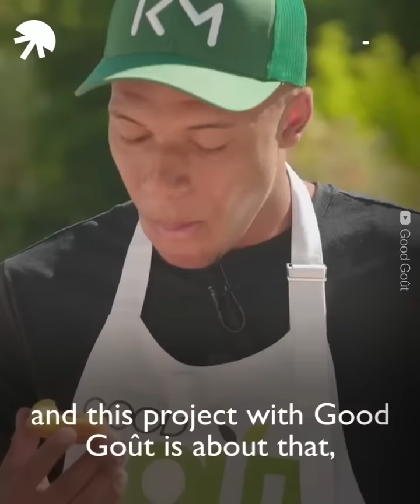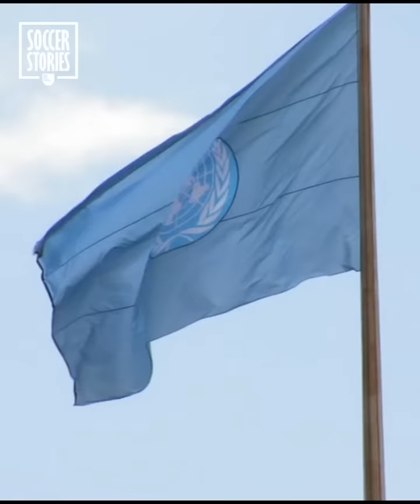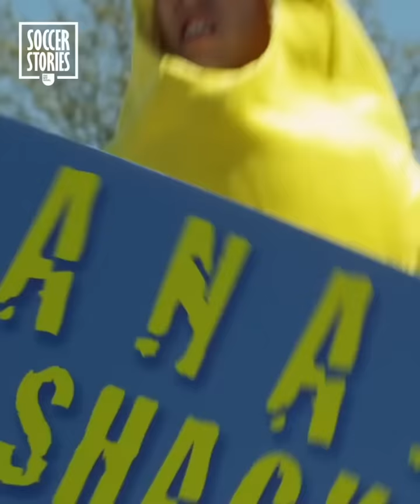Why did Kylian Mbappé choose to represent Good Goût? | Oh My Goal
Why did Kylian Mbappé choose to lend his image to Good Goût when he could have earned more money from a fast food restaurant? Good Goût is an organic food brand. They want less sugar and more taste in all their products. Something Mbappé chose to support.

From a personal point of view food is very important for him...that’s normal, he’s a footballer! But everyone, and especially children, have to have good eating habits...Listen to the message that he wants to spread in this new video!